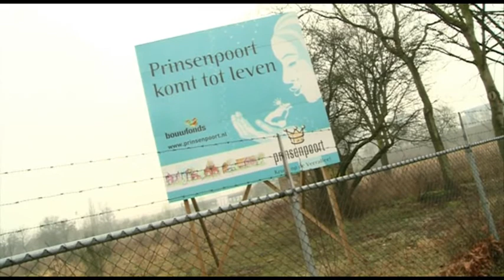IJssel TV - Zwolle Kiest! ChristenUnie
Portret van John van Boven, lijsttrekker van de ChristenUnie. IJsselTV.nl zendt in de aanloop van de gemeenteraadsverkiezingen op drie maart portretten uit van alle lijsttrekkers van politieke partijen die meedoen. Zie ook